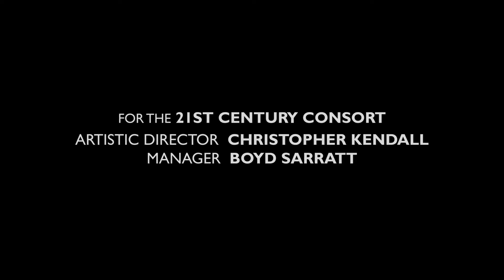James Willey: Three Pieces in Memory of Stephen Albert | 21st Century Consort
(To watch the complete concert film, including this excerpt, To watch the pre-concert discussion, you can also

00:00 Pensivity
07:55 Bonkers
11:38 Dawn

PERFORMED BY:
Paul Cigan, clarinet
Daniel Foster, viola
Ellen Hwangbo, piano

Christopher Kendall, Artistic Director and conductor
Boyd Sarratt, Manager
Mark Huffman, audio recording

Recorded on October 9, 2021 at St. Mark's Episcopal Church on Capitol Hill in Washington, D.C. To read the complete program, download the PDF